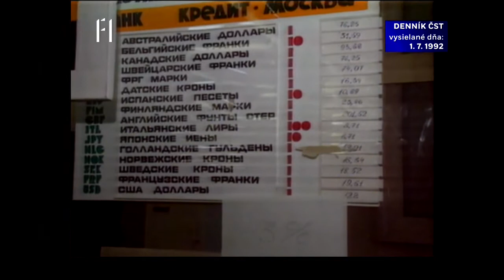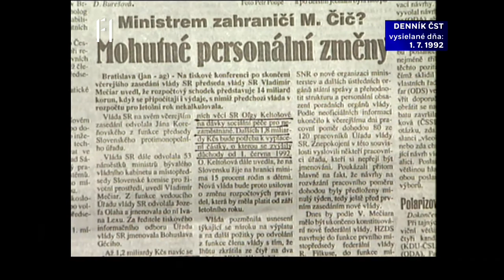Denník ČST, F1, 01. 07. 1992